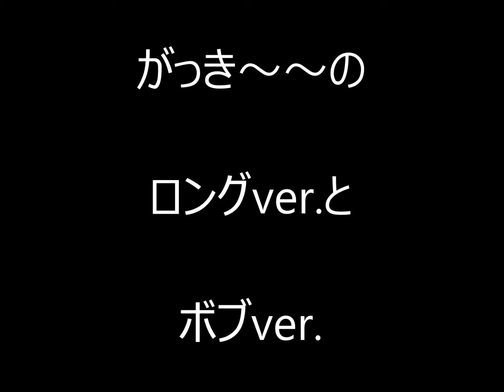新垣結衣 「ガッキー」の髪型が可愛いｗｗ ロングからボブへの変遷を追ってみた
ロングヘア時代よりもグッと垢抜けた印象になった!...と評判の新垣結衣ことガッキー。

ロングからばっさりとボブへ!!

その変化と印象の違いを探ってみた。ｗｗｗ

画像
=%E6%96%B0%E5%9E%A3%E7%B5%90%E8%A1%A3